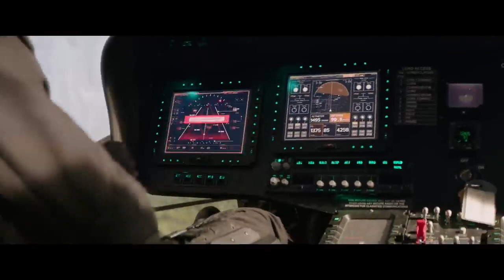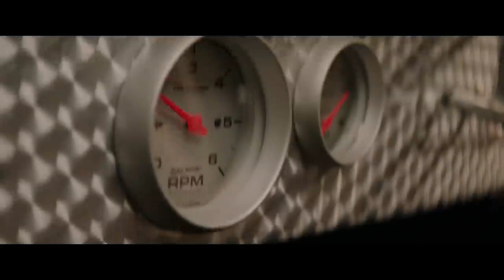Dwayne Johnson Brings Down a Helicopter Fast and Furious Hobbs & Shaw Speed Action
In this adrenaline-pumping video, Dwayne Johnson comes to life as Hobbs and Shaw, two of the most iconic and fearless drivers in the Fast and Furious franchise. Determined to take down a rival gang, Hobbs and Shaw must use all of their skills and teamwork to outrun the law and stay one step ahead of their enemies.

This action-packed video will leave you on the edge of your seat as Dwayne Johnson brings down a helicopter with fast and furious speed. Witness the incredible stunts and car chases that make this movie franchise one of the most popular in history. Don't miss it!

Welcome to Speed Action. A channel that brings you the greatest scenes, explosive moments and more, from the biggest action movies in history.

 Speedaction